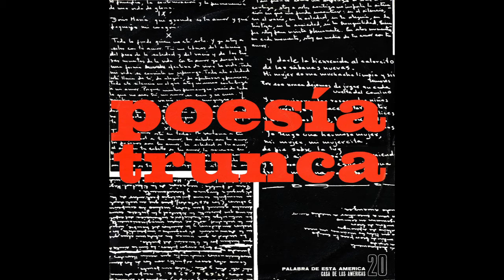Ama a tu prójimo (Íbero Gutiérrez) - Recitado por Mario Benedetti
Disco: Poesía trunca. Editado por Casa de las Américas. Año 1978.